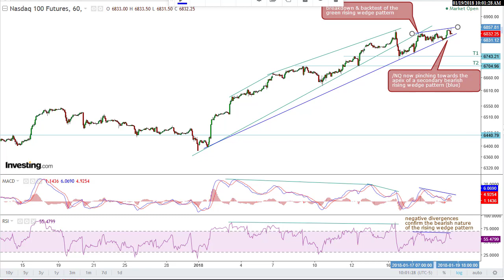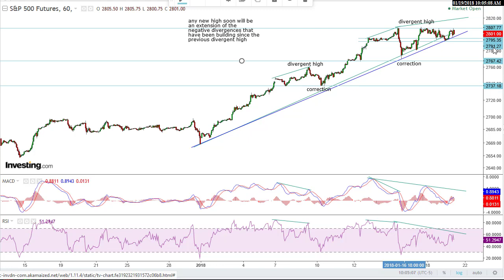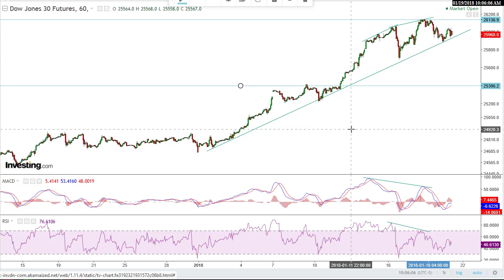Stock Market Analysis 1-19-18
Technical analysis of the US stock market via the S&P 500, Nasdaq 100 & Dow Jones Industrials. Key support levels & developments to watch for are covered along with near-term price targets.